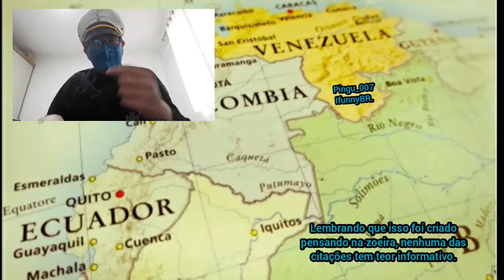Como a desvalorização do Kwanza interfere no tráfico de colombianos. (meme)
Isso foi feito após uma daquelas alucinações que a gente tem quando está prestes a dormir.